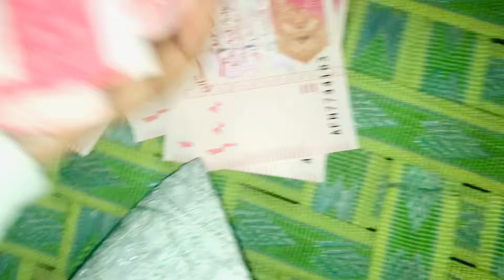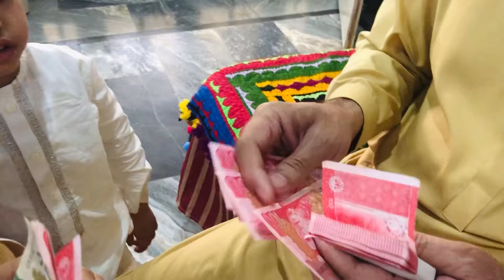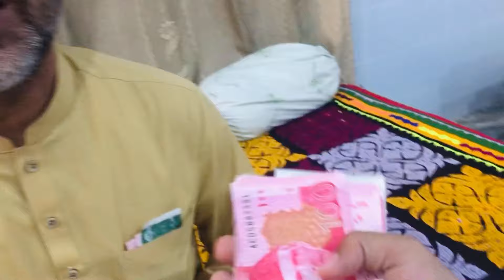Eid Ka Pehla Din 🥰|| Hum Bachon Ke Mazeee 👍